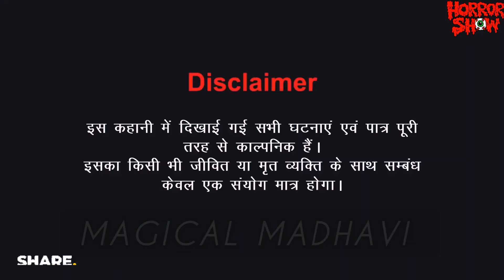कौन थी वो ???|| Ep#03 || Horror Story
Written By : AK Sharma
कौन थी वो ??? (Ep#03) | Horror Story | Churail Ki Kahani | Horror Stories Hindi |

Story - कौन थी वो ???

This Channel's Videos are Made for Age 18 Above Viewers.
Note: We don't make video for children's content.